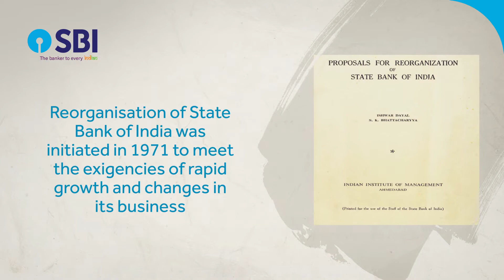Story of SBI : Major Revamp and Establishment of Subsidiaries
In this episode of EvolutionofSBI, we look at how SBI underwent internal restructuring to tackle the competition & other hurdles while branching out into its subsidiaries. Watch this space for more updates!